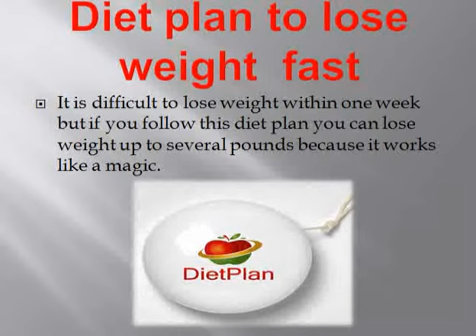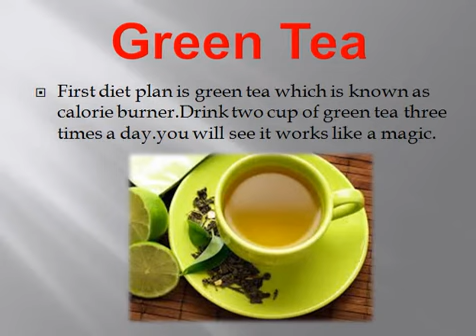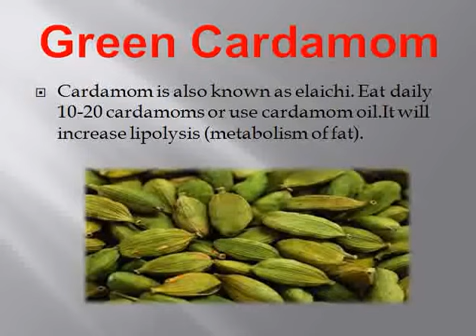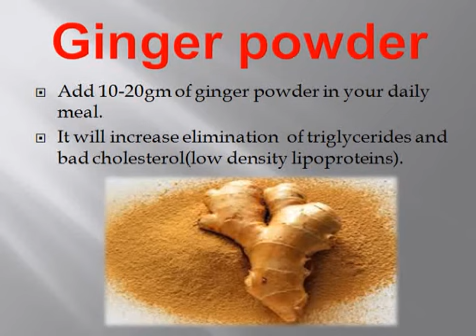How to lose weight fast in 7 days at home | Golden Tips for all ages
Learn all about How to lose weight fast in  7 days at home | Golden Tips for all ages.watch this amazing video and share it.